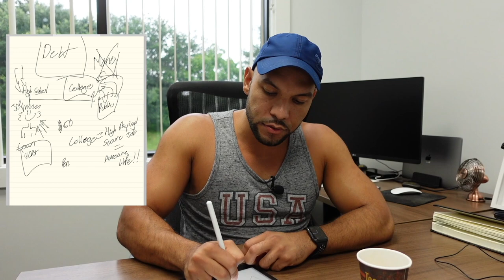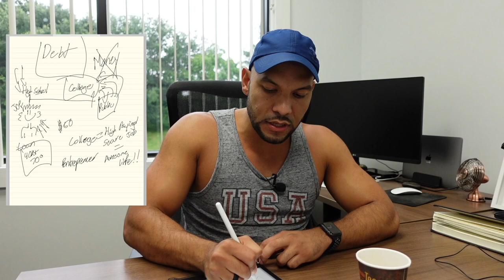Why College Is A Scam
In this video I go over why college is a scam and how you need to think twice before following the norm!

Lou Cameron here Entrepreneur and Online Business Coach. Before we get into what I’ve done, what’s more important is what I can do for you! Simply put I’m here to help people create an online business that will provide them with financial and time freedom.

My philosophy is that there are too many people following the norm,  smart people who are more than capable of running their own business in different fields and making 10 times more money than they currently are,  sitting around in menial jobs and wasting their life away.  My vision is to improve the world with ideas and help motivate future entrepreneurs to carve out their own paths to success.

I went from living in a tiny room in my in laws  house with no job…to creating multiple 6 figure online business’s throughout almost a decade online.

I’ve personally found success in many business endeavors online throughout life from coaching over 7000 people in private groups all together to helping people understand online business and create their very own.

Im also the founder of the Own Your Life Academy, the #1 resource for people who are wanting to start and grow and online business to obtain time and financial freedom.

Book a free call with me to see if I can help you create your first online business.  Spots are extremely limited since I work with people directly.

Its your life…OWN IT!

-Lou Cameron